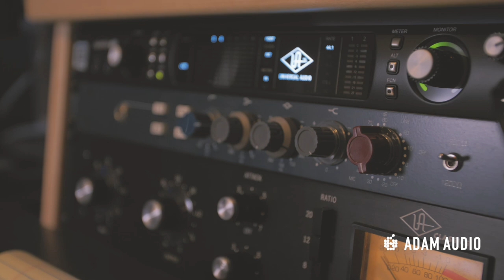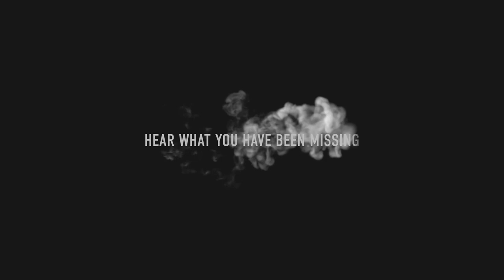The Fray's Joe King & His S3H | ADAM Audio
The Fray's co-founder, songwriter, background vocalist & rhythm guitarists speaks with ADAM Audio about his journey to founding a platinum award-winning band as well as how his ADAM S3H have allowed him to hone his creative process along the way.

For more on the S3H, visit Adam-audio.com